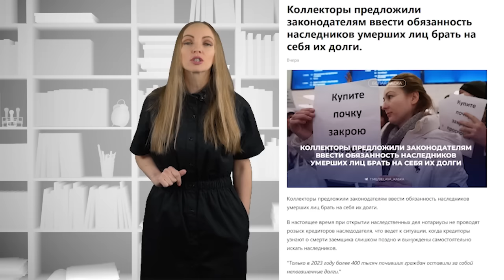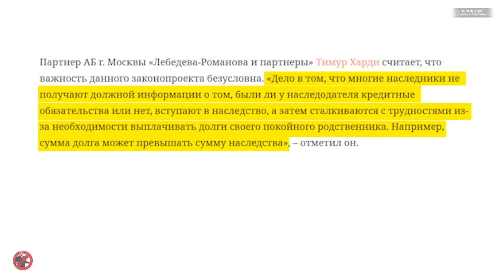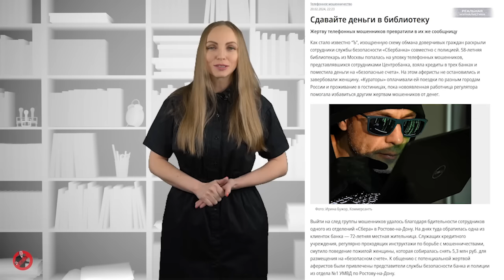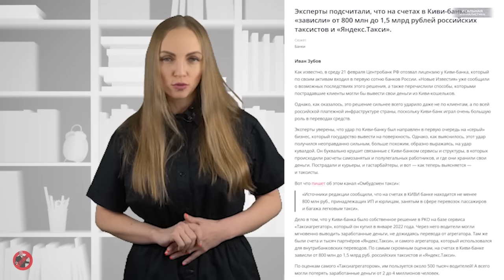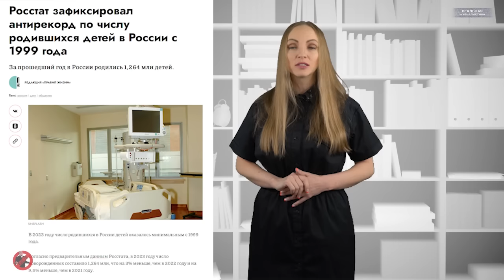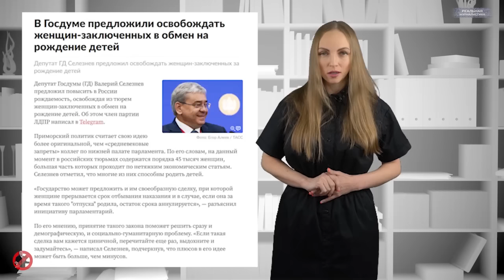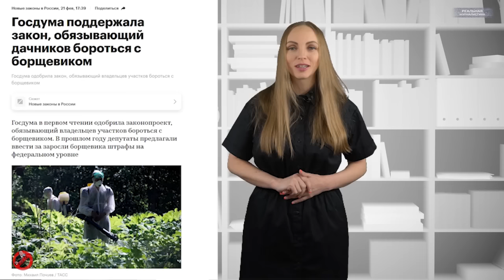ДАВАЙ ЛАВЭ, ЛАВЭ! В Госдуме придумали ограбить россиян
"Люди в массе своей — слабые, трусливые создания, они не могут выносить свободу, не могут смотреть в лицо правде, поэтому ими должны править и систематически их обманывать те, кто сильнее их".
(с) Дж. Оруэлл, "1984"